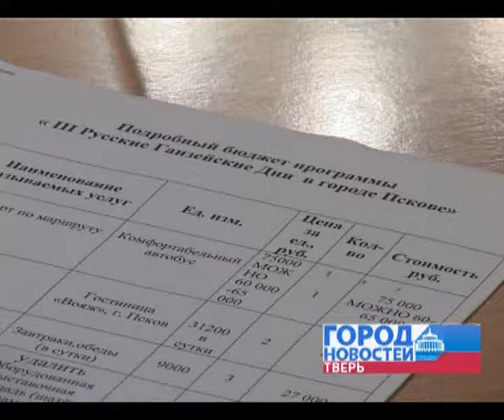Помощь в развитии бизнеса